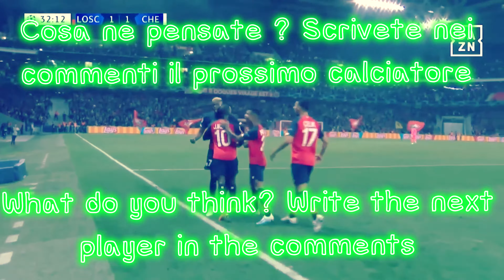Victor Osimhen Napoli HD, Tutta la CARRIERA del nuovo acquisto del NAPOLI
Victor Osimhen, Victor Osimhen Napoli, Victor Osimhen U17, Victor Osimhen Carriera, Victor Osimhen nuovo acquisto del Napoli

Ciao Ragazzi, in questo video andremo ad analizzare le migliori giocate del nuovo acquisto del Napoli: Victor Osimhen. In particolare in questo video potete trovare: Varie interviste da lui concesse, i suoi inizi, tutti i suoi gol nell Under 17 Nigeriana (In cui si classifica anche capocannoniere del torneo), la sua non entusiasmante esperienza al Wolsfburg, l'arrivo al Charleroi e quindi la sua esplosione tanto da essere acquistato dal Lille,confermandosi ad alti livelli anche nella società francese; insomma guardando questo video vi farete un idea totale di Victor Osimhen nuovo acquisto di casa Napoli. Spero che il video vi piaccia e vi aspetto nei commenti per discutere di lui... A presto...